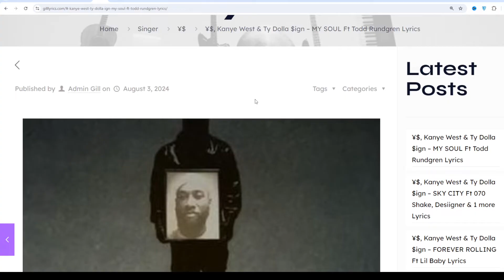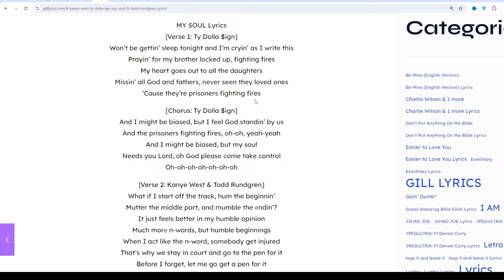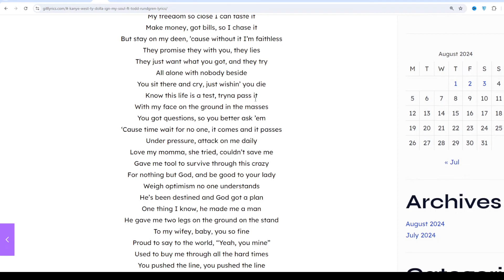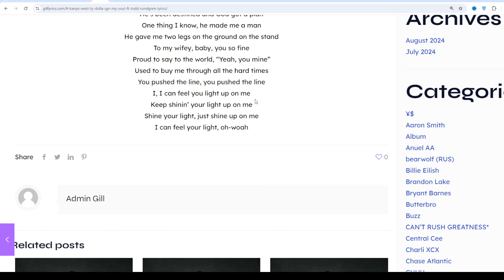¥$, Kanye West & Ty Dolla $ign – MY SOUL Ft Todd Rundgren Lyrics